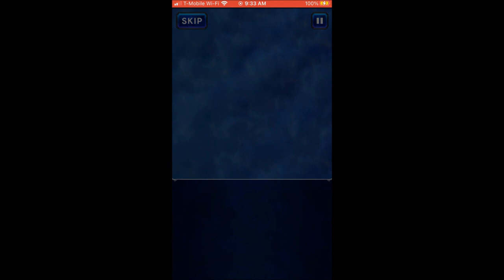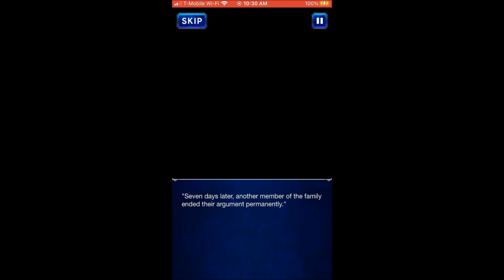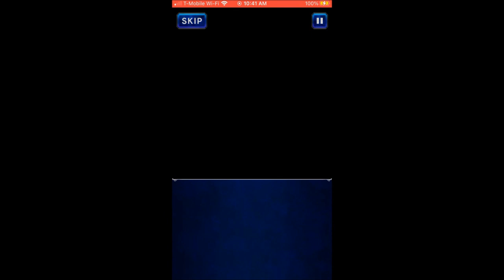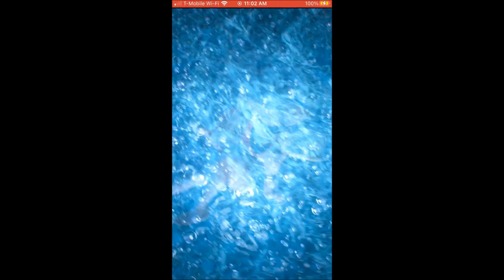Final Fantasy Brave Exvius (Story Event 45) - Lonely Island Treasure Hunters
Summary: Physalis and former Orders are on beach vacation. They accidentally discover a treasure map which leads to a treasure hunt with Edel and Morze's Soiree. Also, a fanservice story event.